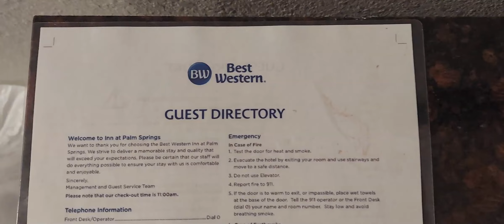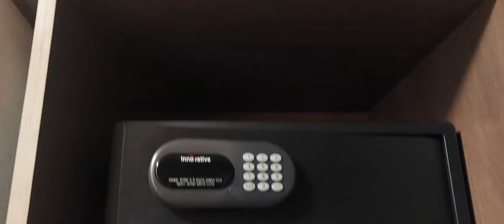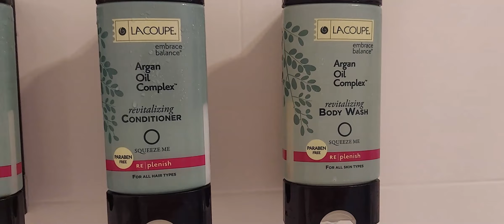Unwind And Stay At Palm Springs' Finest Inn - The Best Western Hotel Awaits You!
We're excited to bring you along a road trip stretching from the lively thoroughfares of Los Angeles, California, to the spirited core of Phoenix, Arizona.

Here's where it gets even more interesting – our journey included a spontaneous layover at the delightful Inn at Palm Springs, a Best Western Hotel, which became our "base camp" for the next day's trip to Idyllwild.

If you'd like to support us, you can buy us a coffee.